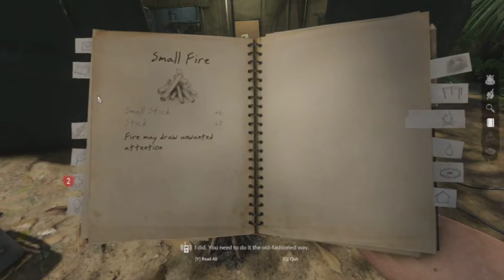Green Hell - Let's Play Part 1: Welcome tothe Amazon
Green Hell - Let's Play Part 1: Welcome to
the Amazon

party 2... coming soon

follow me in instagram 👇👇
@twit gaming